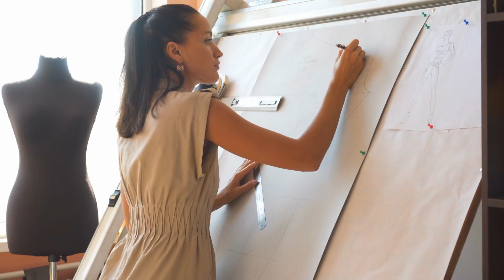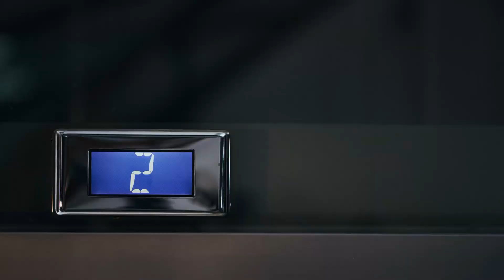Chỉ Có Tôi Hiểu Được Nhu Tình Của Anh Ấy Audio Trọn Bộ - Chương 1 | Mạch Ngôn Xuyên Ngôn Tình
Truyện: CHỈ CÓ TÔI HIỂU ĐƯỢC NHU TÌNH CỦA ANH ẤY Tập 1
Tác giả: Mạch Ngôn Xuyên
Thể loại: Ngôn Tình